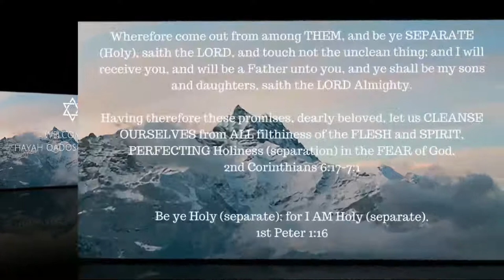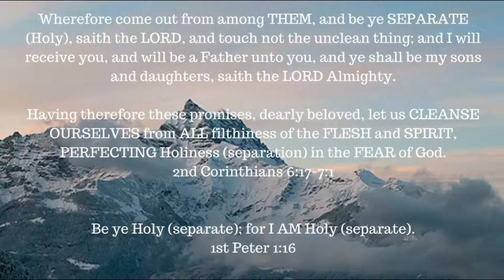ONE A DAY for the soul -- 2-25-18 -- James 1: 9-10